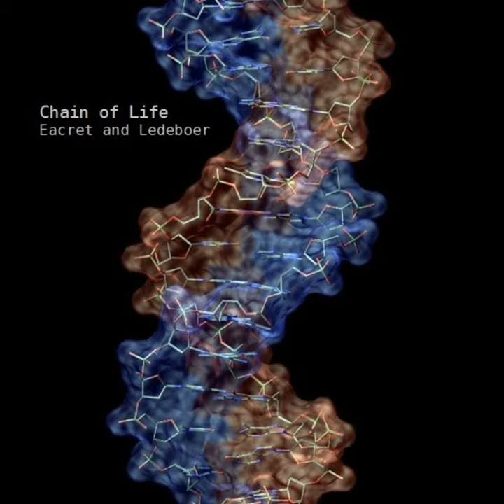Here's Hoping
Here's Hoping · Eacret and Ledeboer

Chain of Life